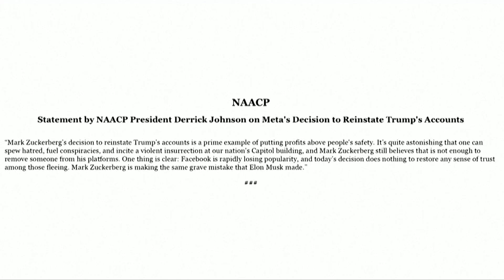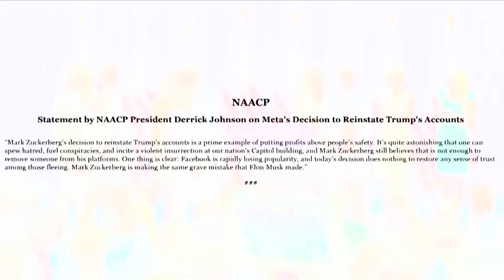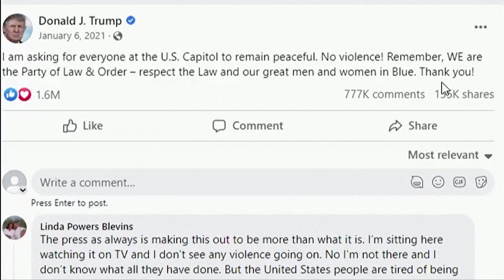"¡Trump regresa a Facebook e Instagram! Meta anuncia el reinicio de las cuentas del expresidente"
Meta Platforms Inc dijo el miércoles (25 de enero de 2023) que restaurará las cuentas de Facebook e Instagram del expresidente de los Estados Unidos, Donald Trump, en las próximas semanas, luego de una suspensión de dos años después de los disturbios mortales en Capitol Hill el 6 de enero de 2021.

Trump anunció en noviembre que hará otra candidatura a la Casa Blanca en 2024. Trump tiene 34 millones de seguidores en Facebook y 23 millones en Instagram, plataformas que son vehículos clave para la divulgación política y la recaudación de fondos.